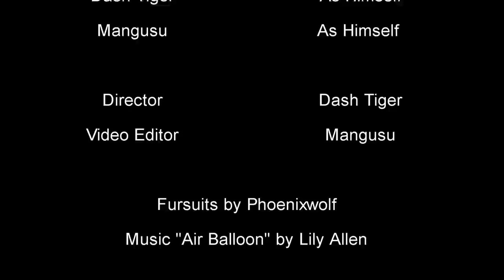Air Balloon (Furry Music Video)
Dash Tiger and Mangusu in our debut furry music video!

See more videos on Vine - Dash Tiger, Mangusu
All of the arts on Furaffinity - Dashel, Mangusu